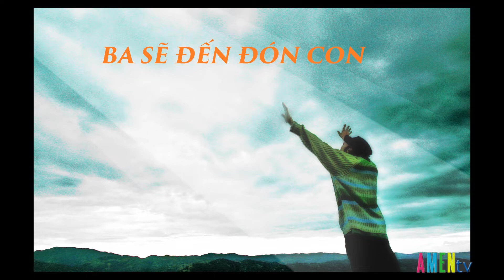SỐNG TIN MỪNG (Số 79) - Sờ Được Đức Kitô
SỐNG TIN MỪNG (Số 79)
Thứ Hai 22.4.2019 gồm có:
- Ba Sẽ Đến Đón Con
- Sờ Được Đức Kitô
- Lời Hằng Sống